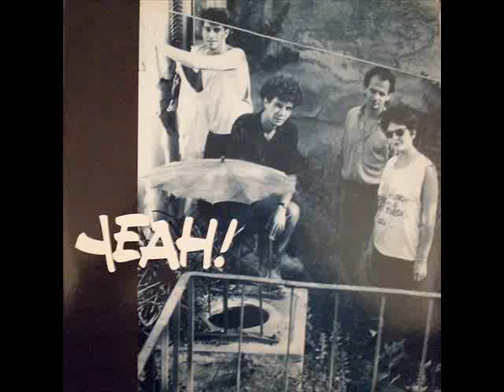Yeah! - I Walked Away